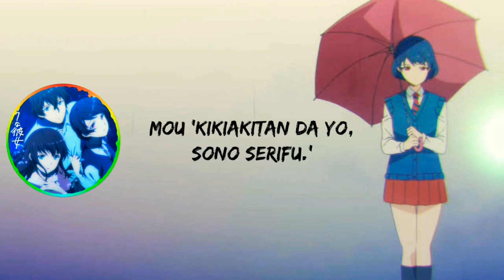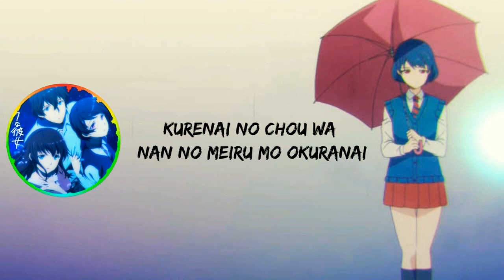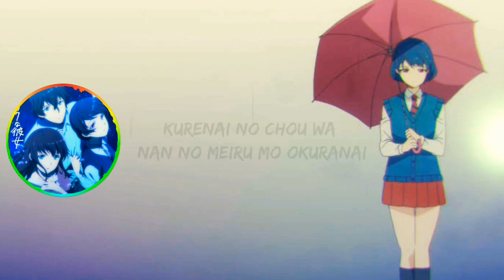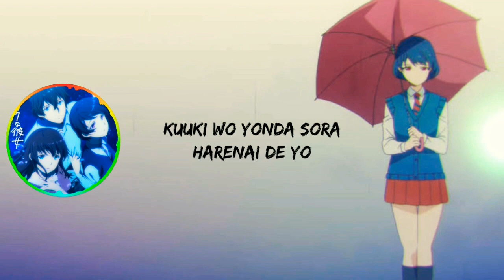Minami - Kawaki wo Ameku | ( 8D Audio 🎧 + Lyrics)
Use Your Headset 🎧 To Get Satisfaction On This Song